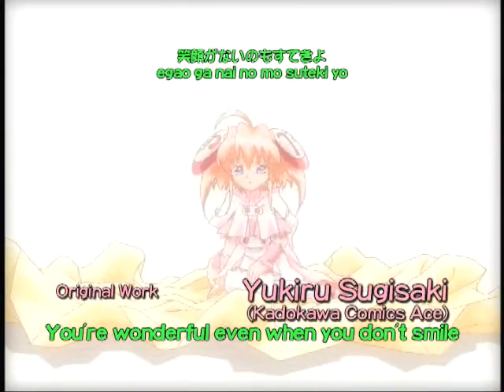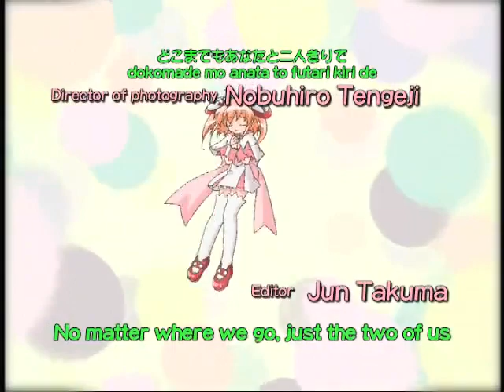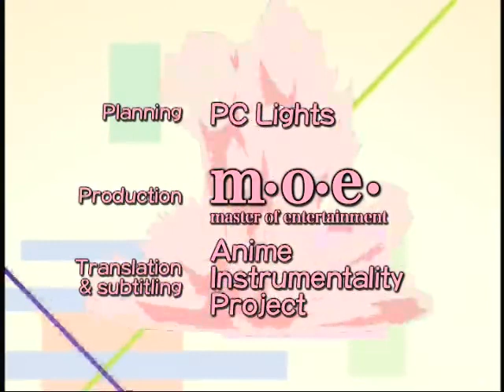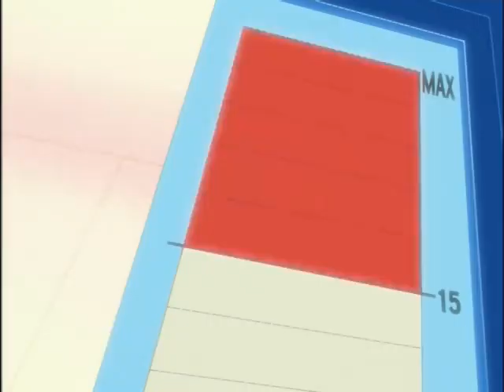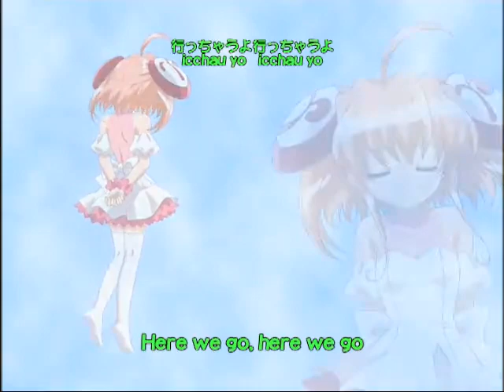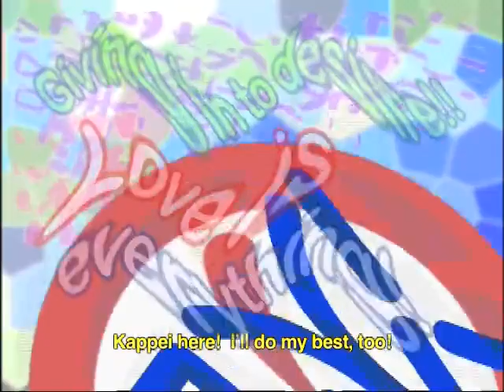rizelmine ep 20